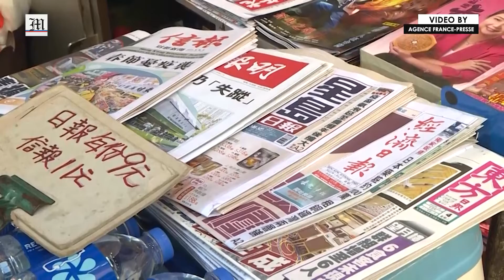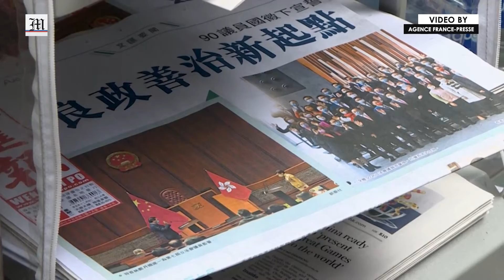Who's next? Hong Kong media fearful after arrests, shutdowns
China's crackdown on dissent has silenced or jailed most Hong Kong democracy activists and has now begun to focus on the press.

When Hong Kong's national security police knocked on his door before dawn last month, journalist Ronson Chan was unsurprised but still found himself shaking. "I was mentally prepared," he told AFP. "But... when they showed me the search warrant I was trembling."